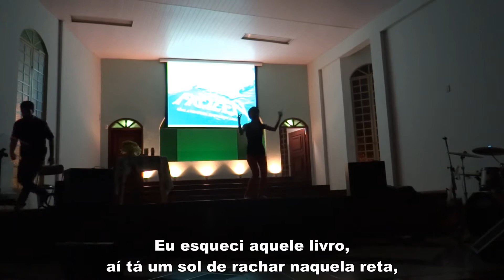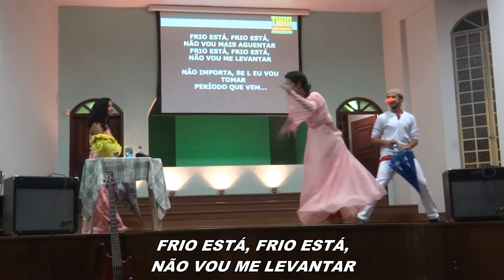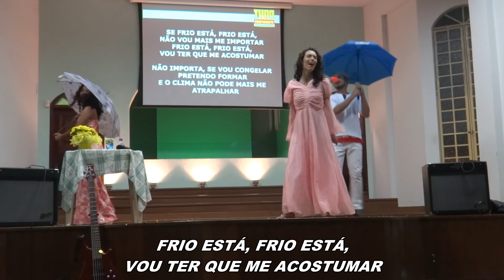Frozen - Uma Aventura Universitária LEGENDADO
Peça Teatral "Frozen Uma Aventura Universitária", exibida no Culto dos Calouros PIBV 2015 - Tudo pelo Coeficiente

Elenco (Voz Original):
Anna - Fernanda Cabral
Elsa - Daniellen Martins
Olaf - Henrique Tofolo

Dubladores (Canções):
Elsa - Kamila Demarques
Anna - Tatianne Brangança
Olaf - Kevin Lopes